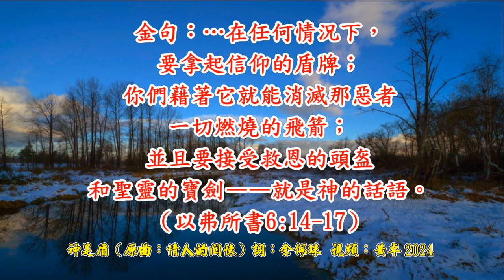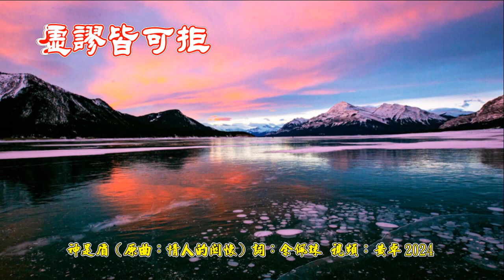神是盾（原曲：情人的關懷）福音金曲 -｛仰望安撫系列｝詞/粵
神是盾（原曲：情人的關懷）福音金曲-｛仰望安撫系列｝
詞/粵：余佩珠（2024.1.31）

夜幕低垂，愁思擾人入睡，無情話，如利刺，穿骨裂髓。怎敵退這心灰，失望揮不去，主願你的恩手，領我出廢墟。
夜靜更闌，求可安然熟睡，明晨歡呼，神是盾，不復掉淚。

金句：….在任何情況下，要拿起信仰的盾牌；你們藉著它就能消滅那惡者一切燃燒的飛箭；並且要接受救恩的頭盔和聖靈的寶劍——就是神的話語。（以弗所書6:14-17）

默默堅持，神恩釋除掛慮，願憑著，神話語，深深領會，心有主不傾衰，虚謬皆可拒，主是我的所依，信仰裡當記取。
默默耕耘，蒙恩一無掛慮，傳頌福音，神是盾，不復掉淚。

心有主的應許，堅定不思退，主是我的先驅，信仰裡當記取。
夜幕低垂，蒙恩安然入睡，懷著清心，神是盾，不復掉淚。

金句：耶和華是我的力量，是我的盾牌，我心裡倚靠他，就得幫助。所以我心中歡樂，我必用詩歌頌讚他。（詩篇28:7）